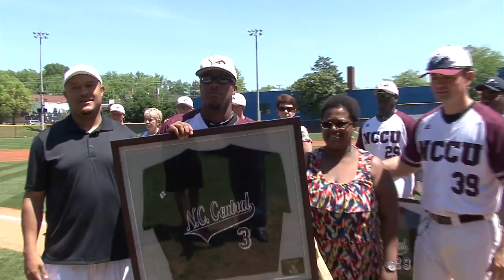SIGHTS AND SOUNDS: NCCU BASEBALL VS. FLORIDA A&M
Here's a quick look inside the Sights and Sounds of NCCU's series win over Florida A&M as the Eagles clinched a berth into the MEAC Baseball Tournament for the third consecutive season since joining the league in 2012.